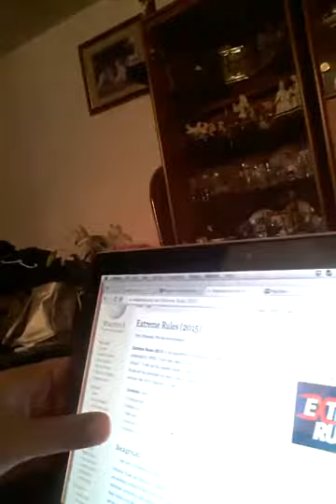WWE Extreme Rules Predictions 2015